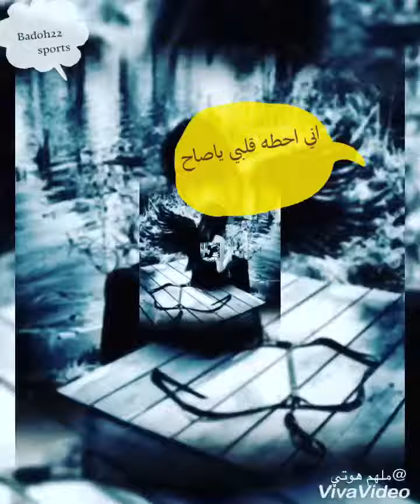الموهبة فيصل السليماني وصوته الجميل اسمعوه وانشروه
صوت جميل  ساعدونا في ابراز صوته اخواني